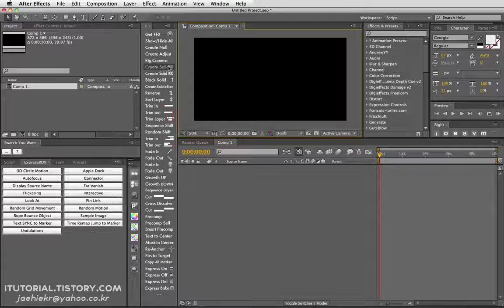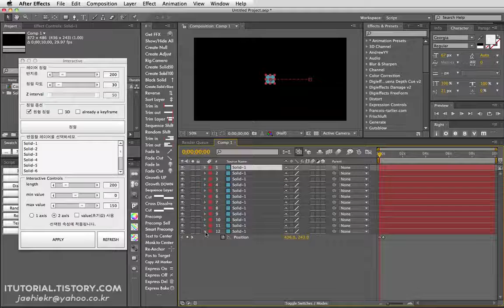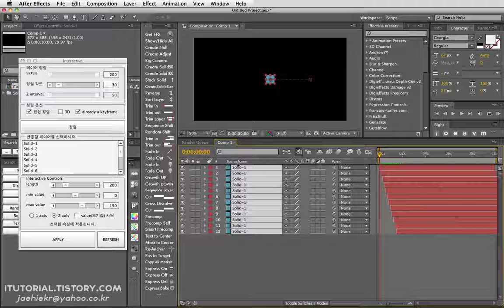Interactive(update)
ExpressionBox Update (interactive)